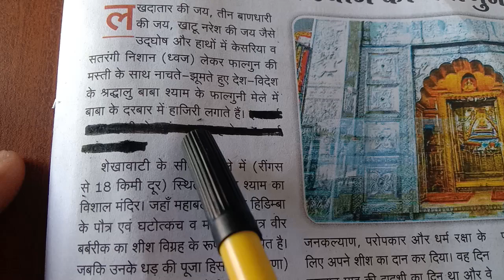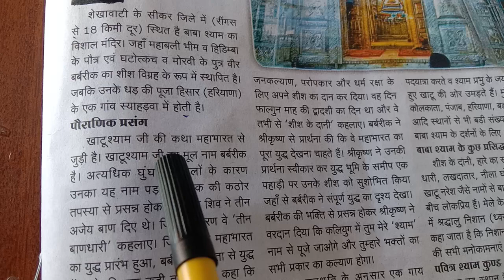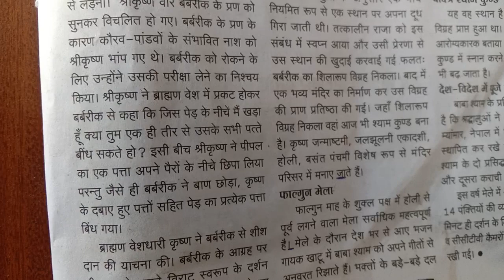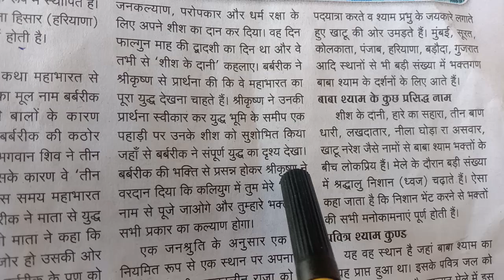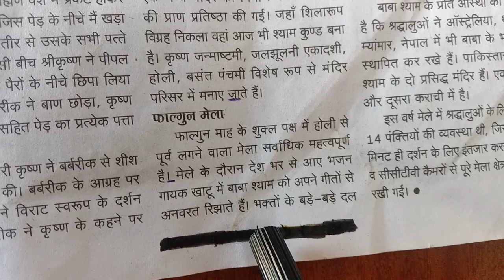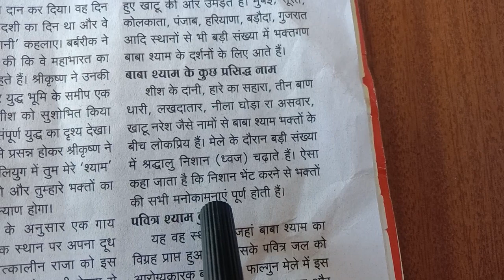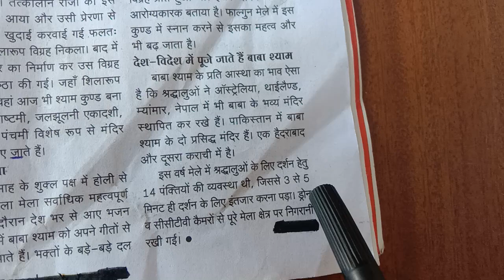खाटू श्याम जी मंदिर (सीकर )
खाटू श्याम मंदिर सीकर ।की सम्पूर्ण जानकारी जिसमे पौराणिक प्रसंग ,फाल्गुन मेला ,बाबा श्याम के प्रसिद्ध नाम ,और पवित्र श्याम कुंड ।।वीडियो को लाइक और शेयर करे तथा चैनल को सब्सक्राइब करें।जय श्याम बाबा की ।।